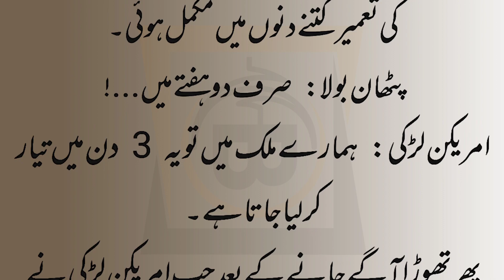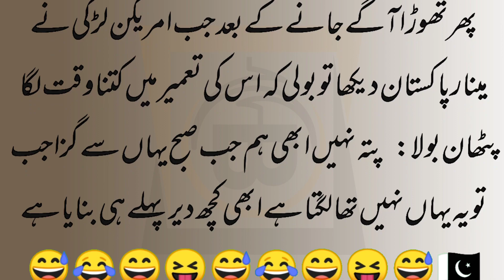Aaj Ka latifah 😀😜 | Pathan Aur Jin | Pathan funny jokes | latifay in urdu | lateefay | Bakali Voice